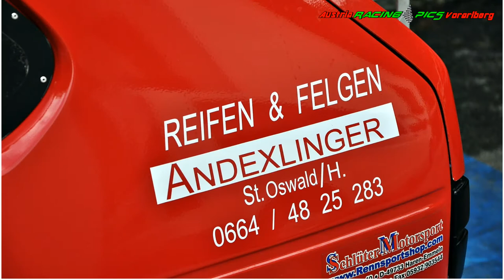Daurer Harald VW Golf 1 16 V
1 6. Int. Bergrennen  St. Anton an der Jesßnitz 2014